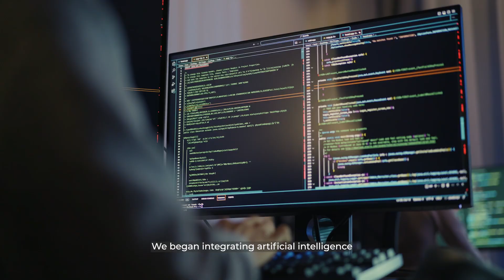Revolutionizing road safety: IDEMIA Public Security's AI-powered traffic enforcement solutions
Discover how IDEMIA Public Security is redefining road safety with cutting-edge AI technology. From enhancing traffic enforcement to improving violation detection, our innovative solutions like MESTAfusion, MESTAcompact, and MESTAmobile are designed to make roads safer for everyone. Our latest product, MESTAcompact Focus Edition, takes automated traffic enforcement to the next level with advanced AI analytics. Find out more about how we're leveraging technology to save lives and ensure the safety of all road users.